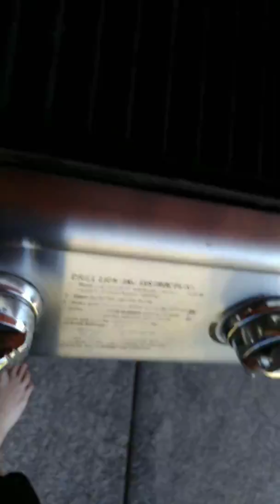Sucker catch n cook (surprising)